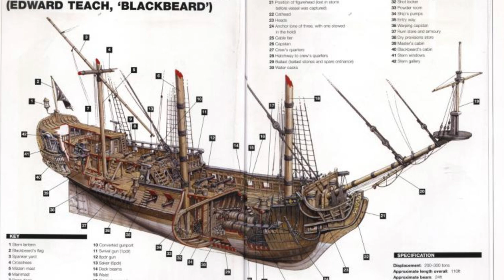Pirate Ships That Terrorized the High Seas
ARRRRRR! Make Sure You Check the Description Below

My Favorite Books on Pirates:
Black Flags, Blue Waters: The Epic History of America's Most Notorious Pirates

Under the Black Flag: The Romance and the Reality of Life Among the Pirates

A Must-Have For Anyone with a Youtube Channel - Get IT For Free